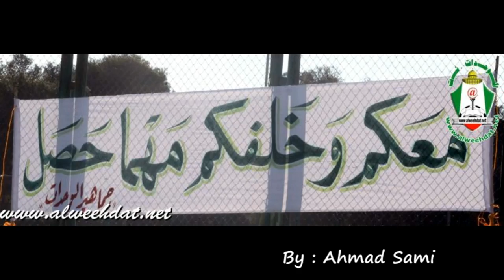You'll Never Walk Alone - Alweehdat Team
Alweehdat Team